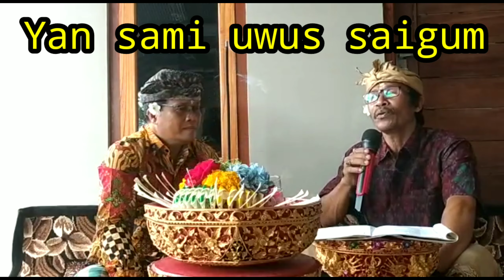Dalem Sidakarya Pupuh Ginanti Dapu 1